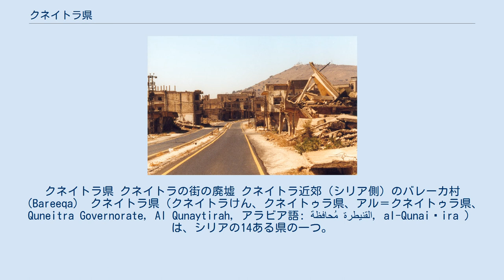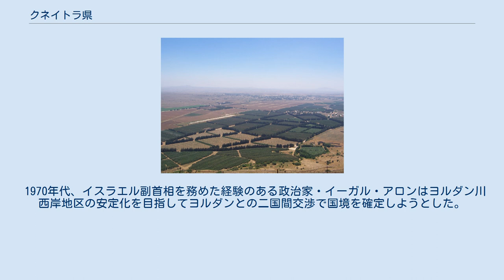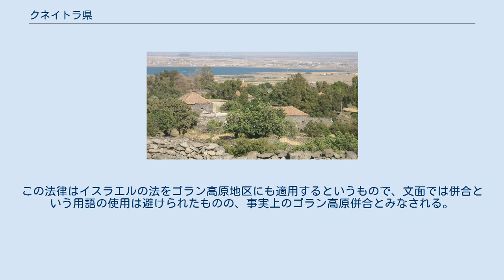クネイトラ県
クネイトラ県 クネイトラの街の廃墟 クネイトラ近郊（シリア側）のバレーカ村（Bareeqa） クネイトラ県（クネイトラけん、クネイトゥラ県、アル＝クネイトゥラ県、Quneitra Governorate, Al Qunaytirah, アラビア語: مُحافظة القنيطرة, al-Qunaiṭira ）は、シリアの14ある県の一つ。
ただし県の大部分は、1967年の第三次中東戦争と1973年の第四次中東戦争でイスラエルに占領・併合され、係争地・ゴラン高原となっている。
面積は 685平方kmとする資料や、1,710平方kmとする資料がある。
人口は69,000人（2005年の推計）。
県都はクネイトラ（アル＝クネイトゥラ）であるが、第四次中東戦争以降は廃墟となり国際連合兵力引き離し監視軍（UNDOF）が管轄するシリアとイスラエル間の兵力引き離し地帯にあるため、実際の県都はハーン・アルナバに置かれる。
 シリア南西部の国境地帯に位置し、東はダルアー県に、北はレバノンとダマスカス郊外県（リーフ・ディマシュク）に、西はイスラエルに、南はヨルダンに接する。
 県内の地形の多くは溶岩流が形成した高原であり、肥沃な土壌であることからコムギなどの栽培が盛んだった。
 中世にはクネイトラを含むシリア地方は荒廃した。
 近代に入りロシアなどからオスマン帝国に逃れてきたムスリムの入植が盛んになり多くの町や村が形成された。
 中東戦争で大部分がイスラエルに併合され、ドゥルーズ派の農村がいくつか残るほかはイスラエル人が建設したキブツが戦争前の村の跡地に建っている。
県都クネイトラは第四次中東戦争後イスラエルからシリアに返還されたが、現在に至るまで廃墟となったままである。
 1970年代、イスラエル副首相を務めた経験のある政治家・イーガル・アロンはヨルダン川西岸地区の安定化を目指してヨルダンとの二国間交渉で国境を確定しようとした。
アロン・プランと呼ばれるこの計画では、西岸の大部分をイスラエル領とし、代わりにパレスチナ人密集地へのユダヤ人入植地建設は避けて自治区を作るというもので、これに付随してイスラエル占領地のゴラン高原も含むシリアのクネイトラ県にドゥルーズ派国家（ジャバル・ドゥルーズ）を建国する案があった。
アロン・プランは人口密集地へも入植地建設が行われたことで宙に浮いた。
 またアロン死後の1981年にはイスラエル国会でゴラン高原法が通過した。
この法律はイスラエルの法をゴラン高原地区にも適用するというもので、文面では併合という用語の使用は避けられたものの、事実上のゴラン高原併合とみなされる。
 イスラエル側ゴラン高原から見下ろす国連の兵力引き離し地帯とシリア側地区 クネイトラ県には2郡が属する。